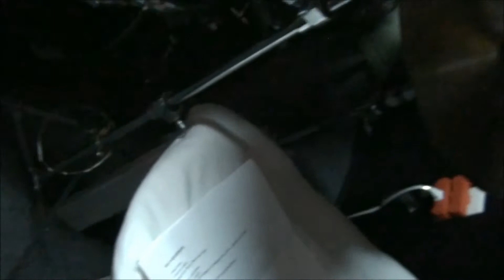Say Goodbye = BAB = Original Song (indie jazz) = KishoSoundAndVision 2012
Video is taken from band's rehearsal @ Dumbo Studio/Brooklyn NYC.
Band : Deb - voice : Jeff - drums : Paul - bass : Otani - keys : Kisho - songs/producer/camera.